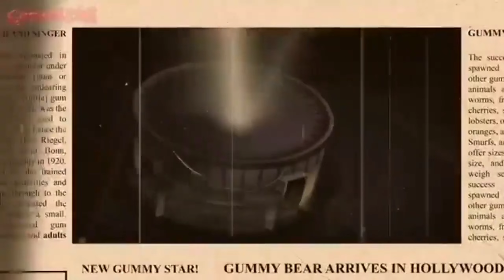Itt Van A Gummi Kell (Halloween Special) 🎃 Gumimaci 👻 The Gummy Bear Song Hungarian Parody Version 🎃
A halloweent és a halottak napját az "Itt Van A Gummi Kell" - "The Gummy Bear Song" különleges változatával ünnepeljük magyar paródiában!

We're celebrating Halloween and Day of the Dead with a special version of "Itt Van A Gummi Kell" - "The Gummy Bear Song" in Hungarian Parody!